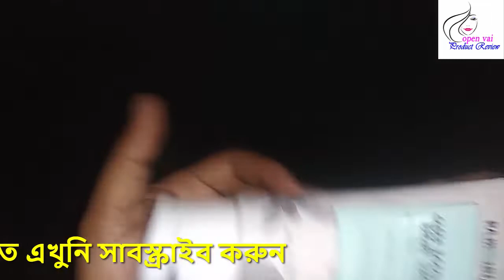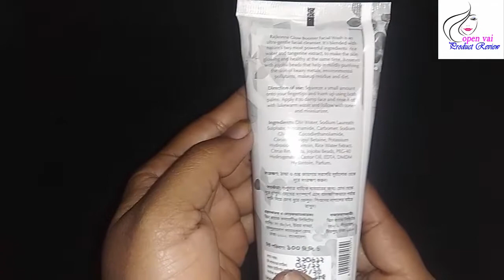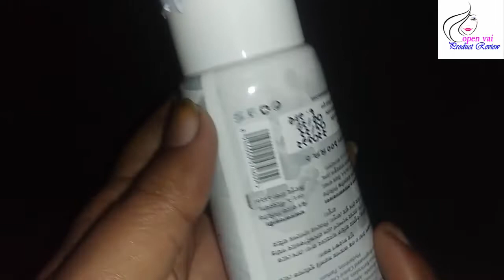দাগ ও বয়সের ছাপ দূর !! Rajkonna Glow booster facial wash Review